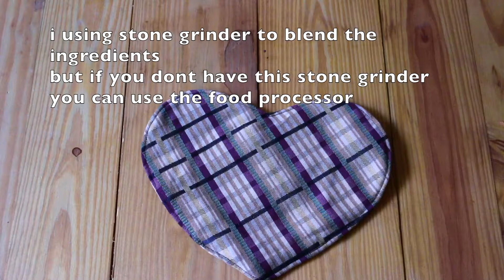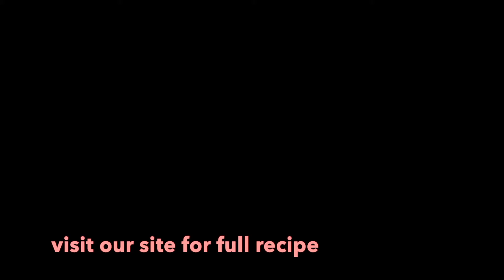Spicy Cabbage Fried Rice / Vegetable Fried Rice